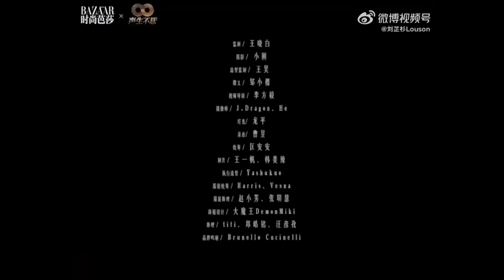【李健 Li Jian】願你聽到這個旅客原已歸來 | 聲生不息 ✘ 時尚芭莎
李健聲生不息# ✘ 時尚芭莎 「文字版」

【視頻自述】
“我覺得港樂有很多歌詞寫得很有人生哲理，真實的一些文人文學，比如說我唱過的《一生何求》《沉默是金》，這八個字基本就能夠引出無數個話題。《沉默是金》好像是任何一個時代的一劑良藥，是一切問題的答案；《一生何求》呢似乎又在揭示著很多答案又沒有答案，看似一個悖論，但恰恰這兩首歌在我看來是很完美地統一在一起。”

【以下為正文部分】
➠ 李健：願你聽到這個旅客原已歸來

作為 《歌手》兩季的參演者，李健對長沙、對湖南衛視都有著特殊的感情。來參加《聲生不息》，他坦言：“對於我這樣上世紀 70 年代出生的人，港樂是最早的音樂啟蒙。今天我作為一個職業歌手，相當於一個孩子成長，他可能會用自己的方式回饋以往給予他那些饋贈的東西。”

“我在節目裏的選曲大部分是我在中學時代聽
的。它有致敬的成分，但更多的是用我的理解賦予我的音樂觀點和審美在這些我曾經喜歡過的經典的港樂當中。比如《如果沉默是金》，我結合原唱者張國榮的經歷把自己的觀點和想法擴展；《深愛著你》把副歌節奏和重音稍微改了一下，突出強烈的情感，包括唱《水中花》，加入宋詞用粵語朗誦，
嘗試將流行歌曲演繹出蘊含東方哲思和古典美學的作品。新的時代，人們審美多多少少會變化，如何讓這些歌曲今天依然對年輕人有吸引力，讓曾經聽過這些歌曲的人依然感動如初，這是特別難的。 ”

【我心目中的“港樂精神”】
對我來講，香港音樂是關注到個人生活寫作的一個時代。很多歌曲寫出租車司機，寫小家庭小情小愛，且極富細節。我們之前都是宏大敘事，突然間有那麼細膩的情感娓娓道來，無疑是極其溫馨而具有魅力的。

【我最鍾意的港樂】
港樂的很多歌詞，從文本上也是很獨立、優秀的。像《沉默是金》，是一種基於古體詩跟現代詩中間的一個過渡階段，有點像新古典主義，展現恬靜溫存之美，依然能夠在今天這樣一個時代，煥發一種獨特的魅力跟力量。

文字版轉自  微博 @健哥請講bot